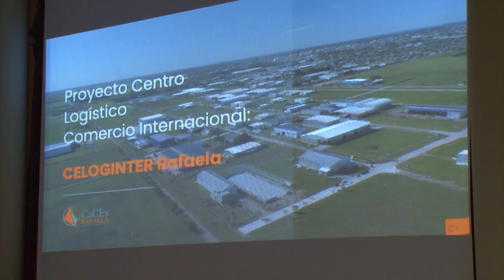PEROTTI: “ACOMPAÑAR A LAS PYMES ES CONSOLIDAR EL TRABAJO Y EL ARRAIGO EN EL INTERIOR DEL PAÍS”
El gobernador de la provincia encabezó este jueves la entrega de $60 millones a la Cámara de Comercio Exterior de Rafaela, con el objetivo de potenciar la vinculación comercial internacional de las pequeñas y medianas empresas de la región.